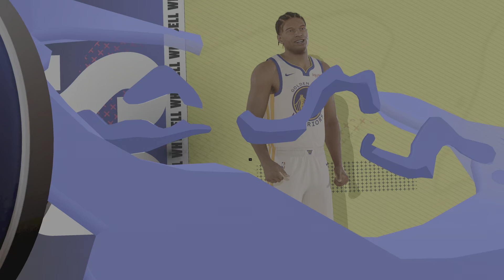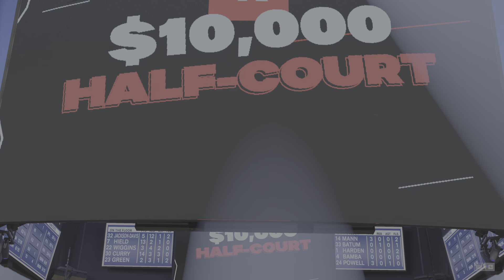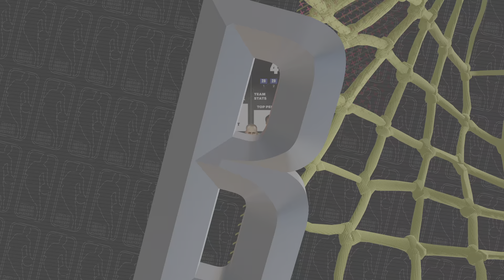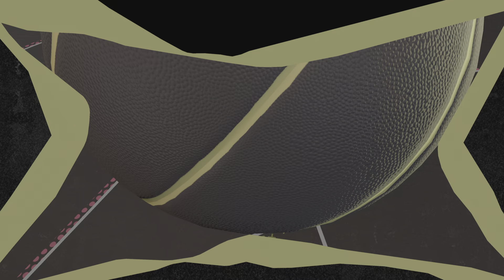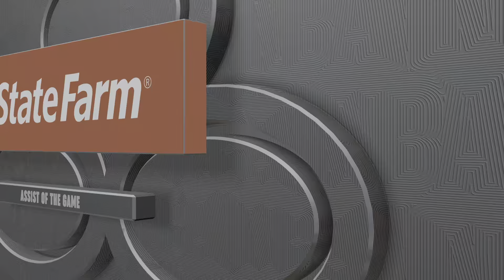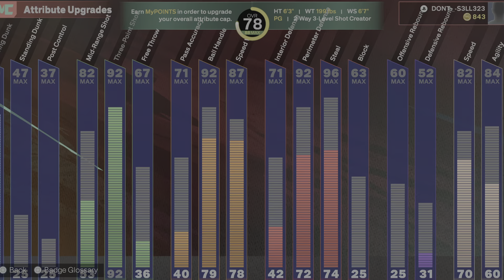NBA 2K25 - MYCAREER - SEASON 1 GAME #3 Clippers @ WARRIORS